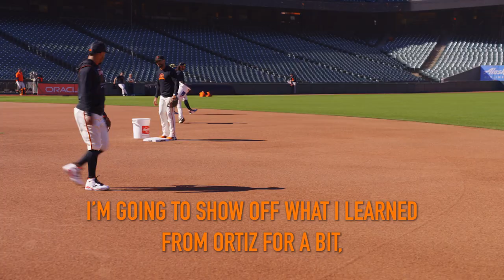Thairo Estrada Mic'd Up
Follow along with Thairo Estrada as he gets prepared for a San Francisco Giants game at Oracle Park.